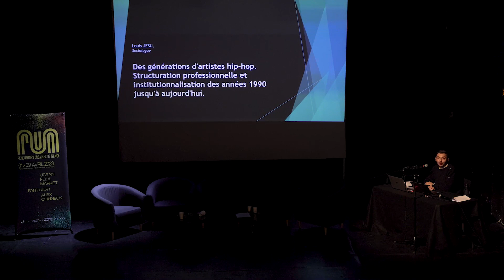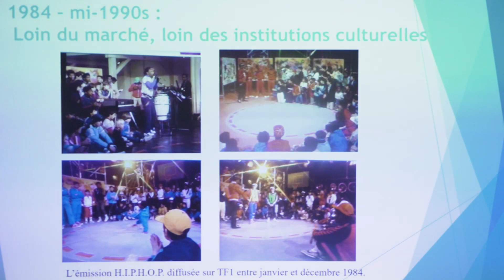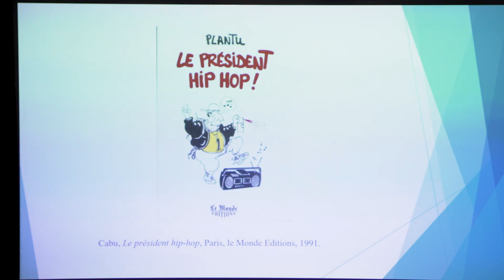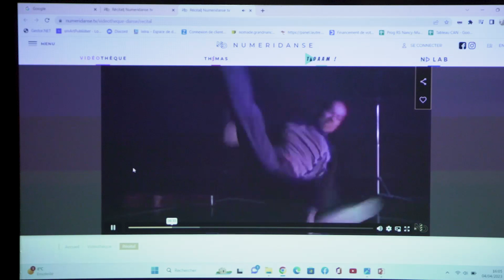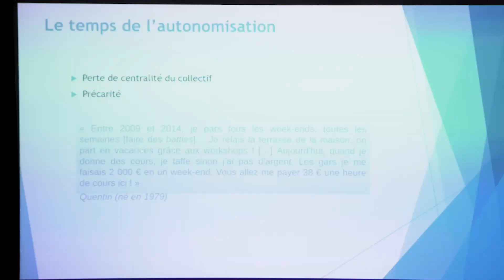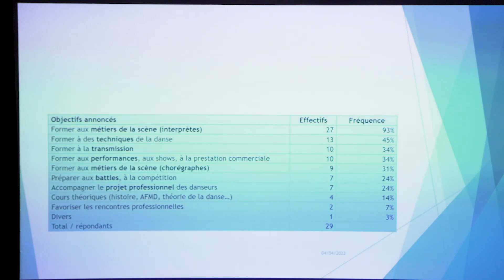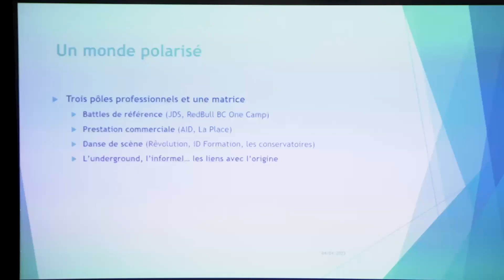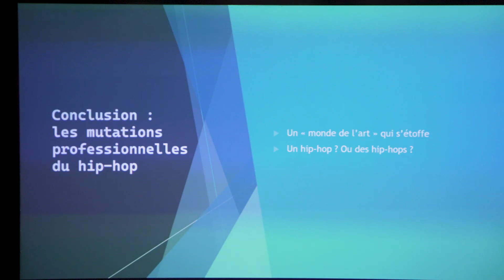Rencontres Urbaines de Nancy 2023 - Des générations d'artistes Hip-hop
CULTURE URBAINE ET CONSTRUCTION D'UNE IDENTITE ARTISTIQUE
4 avril 2023, Théâtre de Mon Désert de Nancy

Conférence: Des générations d'artistes Hip-hop par Louis Jésù, sociologue et spécialiste de l'histoire du hip-hop en France.

Depuis son importation en France, le mouvement culturel hip-hop a connu des épisodes progressifs de structuration qui ont accompagné la professionnalisation d’un nombre croissant d'artistes. Cette histoire doit être comprise en lien avec celle des liens tumultueux qu'entretiennent les artistes hip-hop avec les institutions publiques, qui oscillent entre partenariat, méfiance et accompagnement.